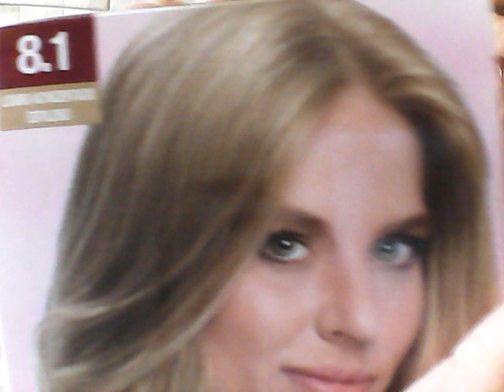Cortei e pintei meu cabelo em casa, será que deu ruim ?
Oi meus amores, hoje fiz uma transformação no visual, espero ter inspirado vocês a se sentir bem bonitas, se possível compartilhe com suas amigas, um beijo carinhoso !